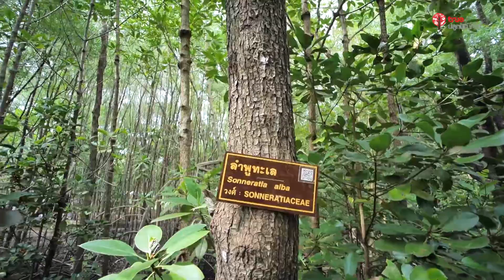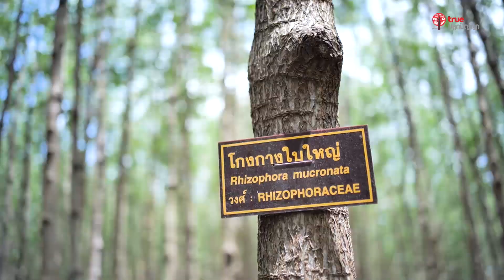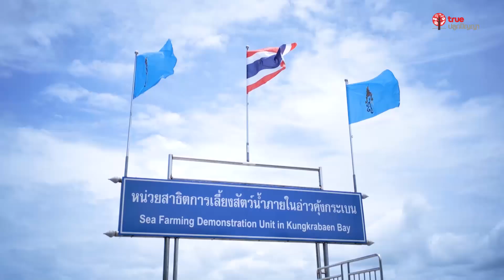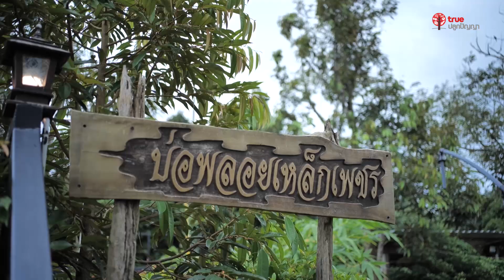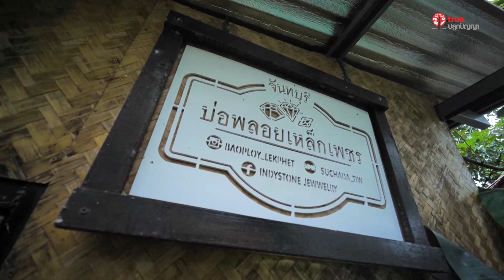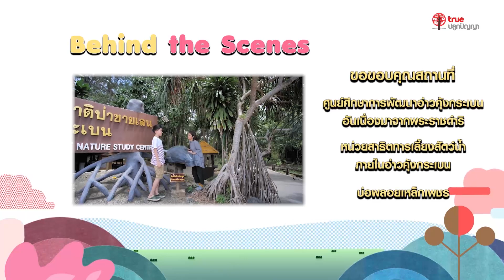ปลุกจิต KIDS ถึงธรรม : 02 น้องคิด